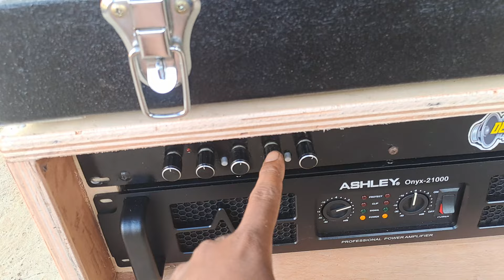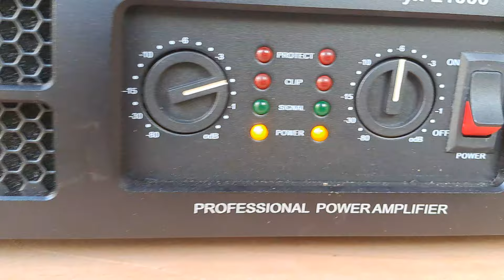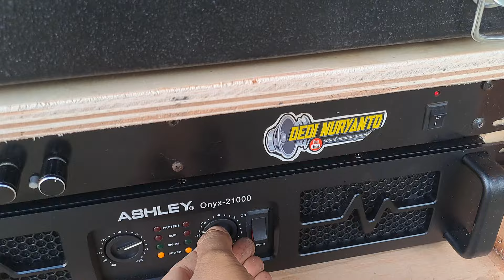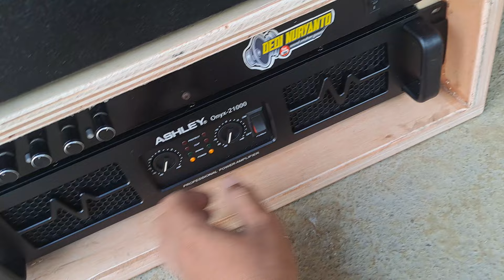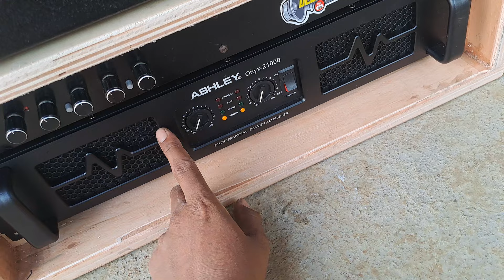Power ASHLEY ONYX 21000 || Listrik 900 Gass || tenaga perkasa, claryti istimewa😎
ini cocok untuk rumhan lurrr joss